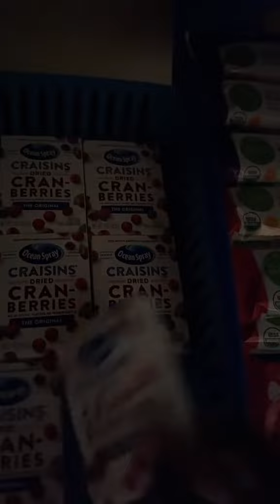School Lunch/Snack For My Kiddos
Link to My seasonings in bio.

Everything I use in the kitchen is linked In Bio, click the Walmart link